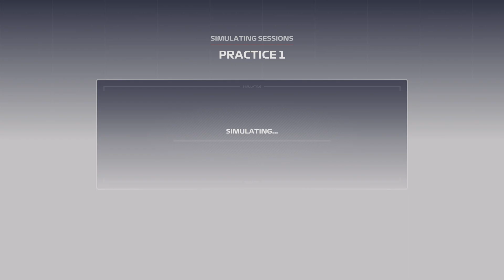F1 Manager 2023 AlphaTauri round 12 Hungary season 6